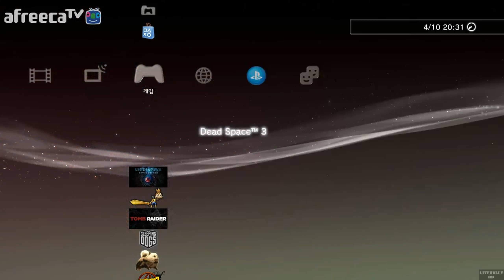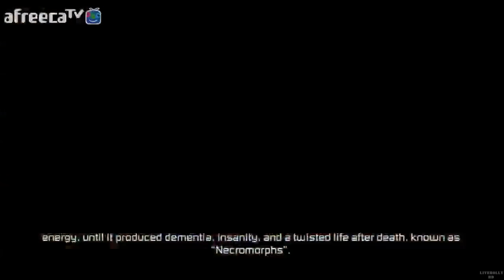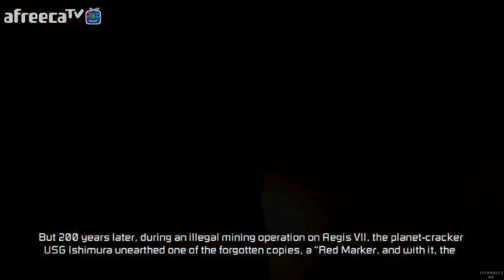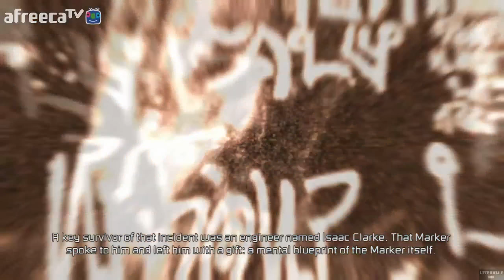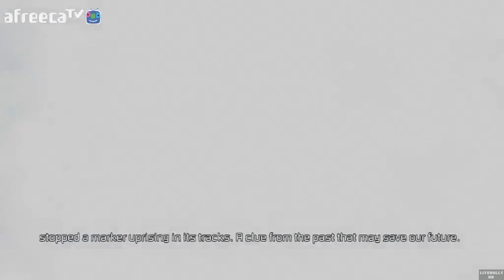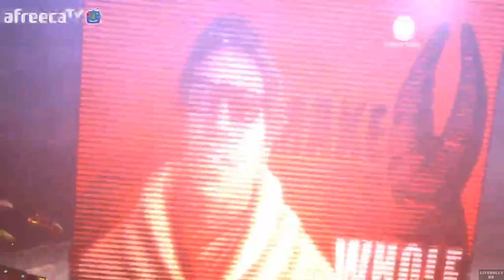[[VG]홀리] 데드스페이스3 초회차 임파서블난이도 파트1 - Dead Space 3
[[VG]홀리] 데드스페이스3 초회차 파트1 영상입니다(PS3) 좀시간이지난후에 데드스페이스3를 시작하는 홀리 임파서블 난이도를 과연 잘 버텨낼수있을까?